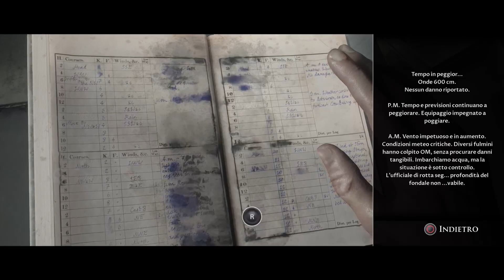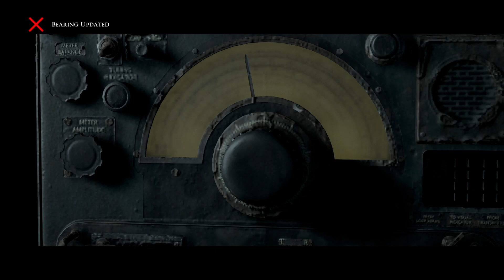MAN OF MEDAN ASPETTANDO DEVIL IN ME: CHIAMANDO AIUTO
OTTAAVO EPISODIO